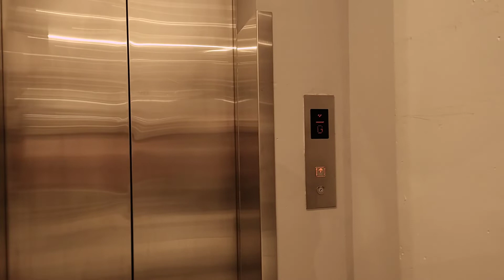Toshiba (MS) Elevator, H&M NU Sentral, KL Sentral, Kuala Lumpur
Registration No: WP PMA 20903
Model: -
Speed: -
Capacity: - Persons / - KG

So Small...